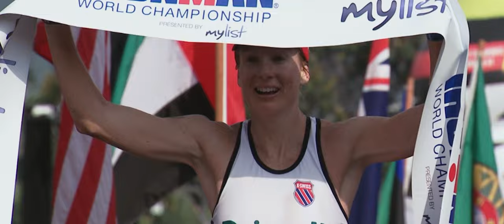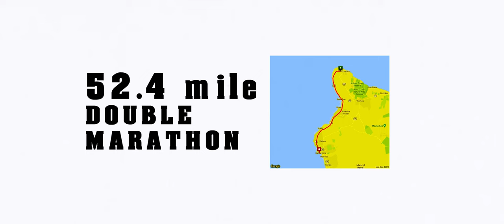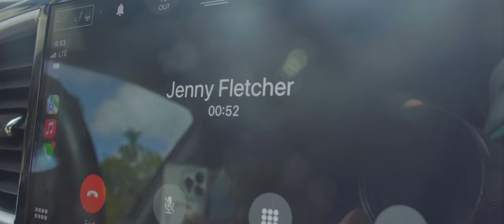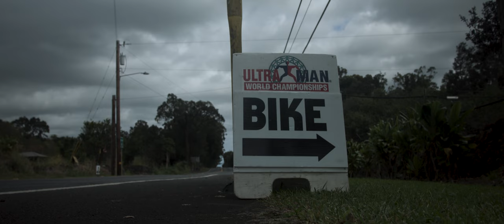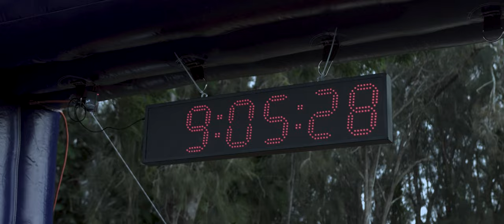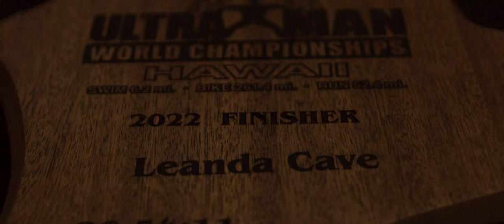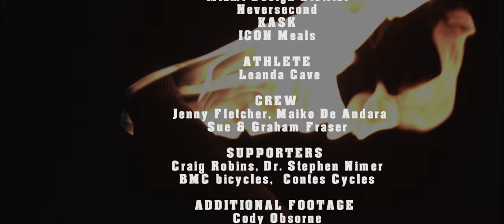Beyond Long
In 2022 I competed in the Ultraman World Championships.  This is a 3 day triathlon that starts with a 6.2 mile swim and 90 mile ride on day one.  A 170 mile ride on day two.  And finishes with a 52 mile run on day three.  It was BEYOND LONG and took me to many dark places mentally and physically.  This is a short video documenting my journey throughout the race.  I want to thank all my team (Maiko De Andara, Jenny Fletcher and Sue and Graham Fraser) for crewing me and keeping me going; the Miami Design District for the sponsorship that enabled me to get me and my crew to the event; Neversecond and The Feed for the fuel; Blueseventy for the wetsuit; and the Sylvester Comprehensive Cancer Institute for the motivation - I raised over $20,000 for cancer research, and many times, this was the only reason I had not to quit.